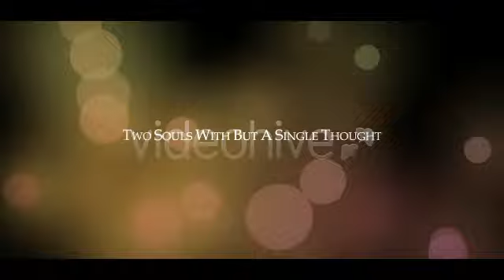Wedding trailer After Effects template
This is a wedding trailer, movie style.